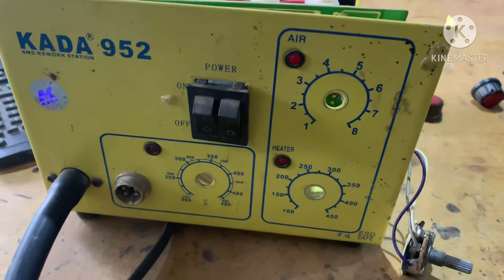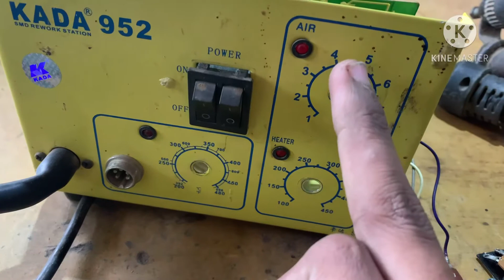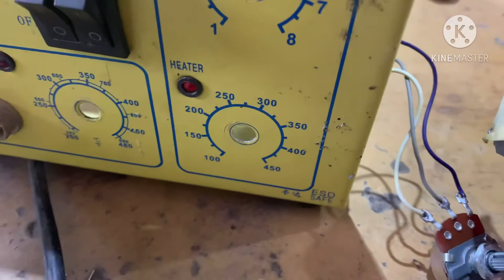smd hot air gun soldering station repair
Smd repair